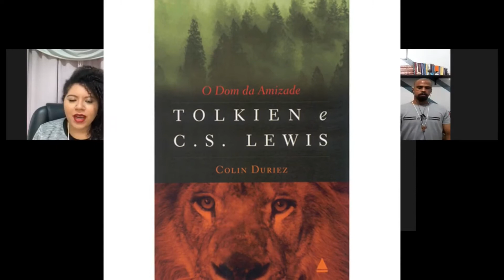PSC - CORTES DE CATEGORIA - TUDO QUE VOCÊ PRECISA PARA SER UM AMIGO DE VERDADE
BOM DIA, BOA TARDE E BOA NOITE PODCASTS SEM CATEGORIA NO AR, CHEGAMOS!!!

Vamos falar hoje  de tudo que você precisa para ser um bom amigo, um amigo de categoria, nossa reflexão será sobre amizade e como ela faz a diferença no nosso amadurecimento e desenvolvimento pessoal e social, se liga nessa reflexão de categoria e responde nos comentários você é um amigo de verdade??
Ser for deixa aquele like, aproveite o papo SHALOM